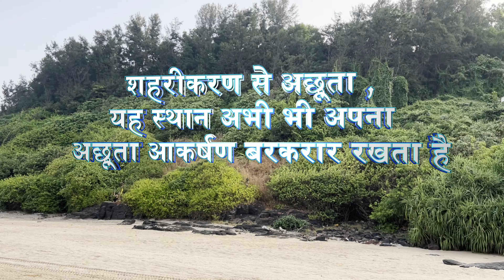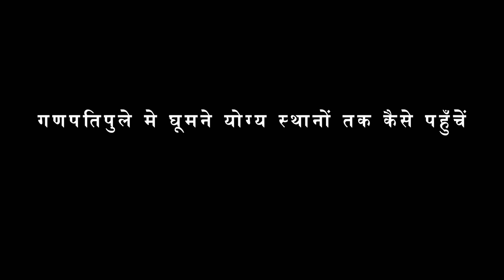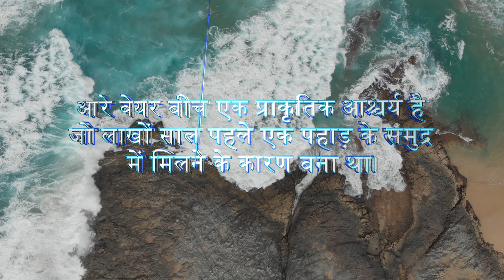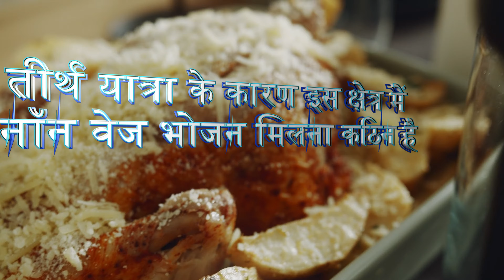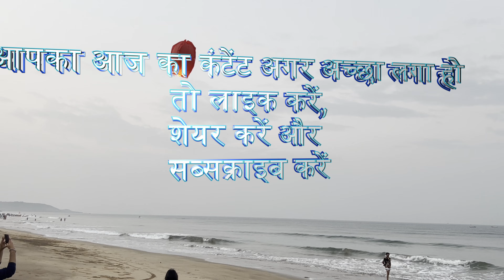Ganpatipule Ratnagiri Full Guide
Experience the serene beauty of Ganpatipule, Maharashtra, India. From pristine beaches to ancient temples, join us on a journey through this coastal paradise. Get ready for sunsets, spirituality, and unforgettable moments in Ganpatipule. Explore with us and discover the timeless allure of this hidden gem.

 / livinglike_arti

Cheers,

Arti Chhikara